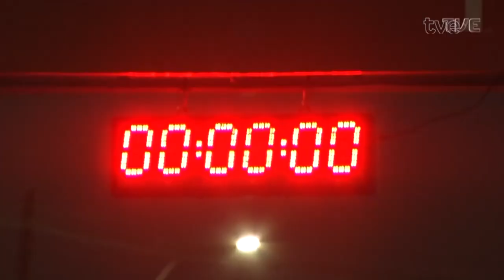TVE Esportes 27/09/2024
00:30 Confere como foi o primeiro confronto das oitavas de final da Série Ouro do estadual de Futsal. Teve cinco gols, virada no placar e vitória dos visitantes faltando dois segundos para o final.
01:18 Já a Copa dos Pampas definiu os primeiros sete classificados para as quartas de final.
03:22 Momento histórico para a Associação Esportiva Campo Bom. A equipe feminina adulta do clube disputará a semifinal da Liga Nacional de Handebol. Recebemos Bia Coradin, capitã da equipe, no estúdio.
09:26 E no tênis, o gaúcho Orlando Luz vai entrar em quadra nesta sexta-feira em busca de um lugar na final da chave de duplas do Challenger de Antofagasta, no Chile.
10:43 E domingo é dia de acompanhar a Maratona de Porto Alegre, com direito ao maior número de participantes da história da  prova na capital
11:44 Confira outros eventos esportivos para este final de semana.